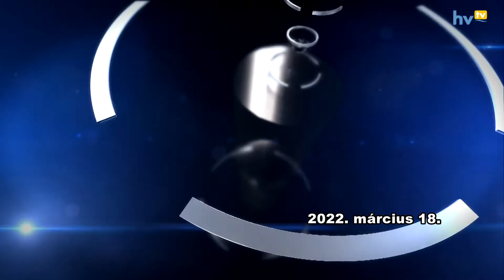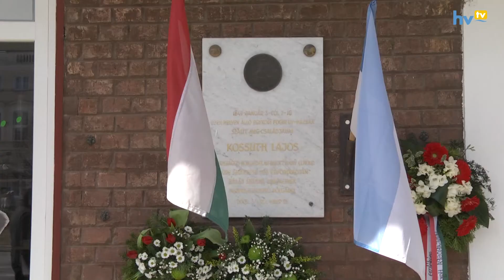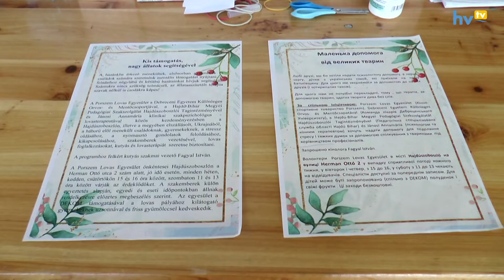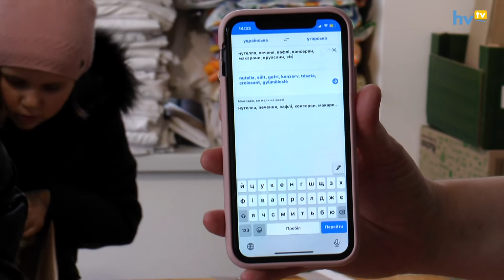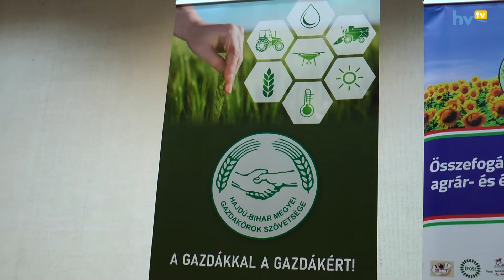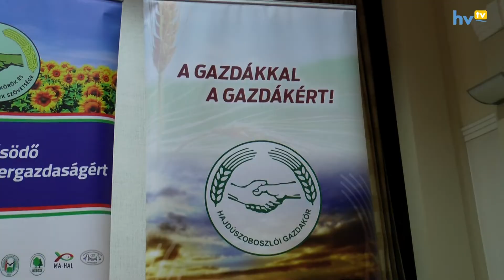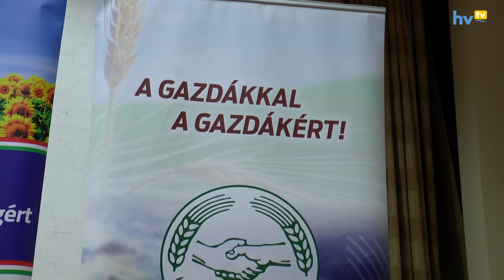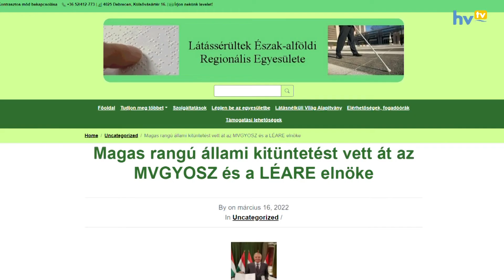Hírhozó 20220318 HD